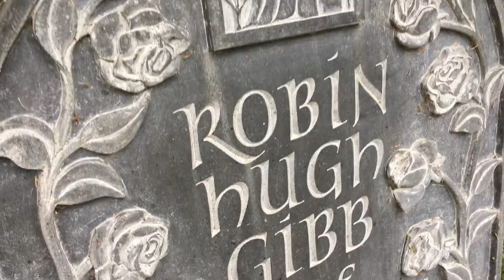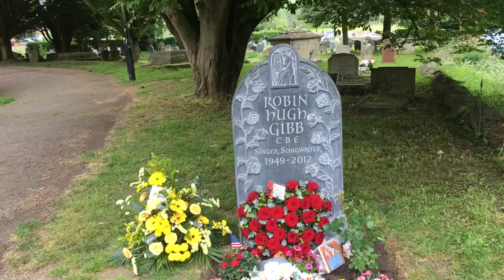Bee Gees Robin Gibb 12th Anniversary in Memoriam.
Bee Gees Robin’s resting for eternity at St Mary’s Churchyard Thame and floral tributes for Robins 12th Anniversary in Memoriam May 20th 2024.